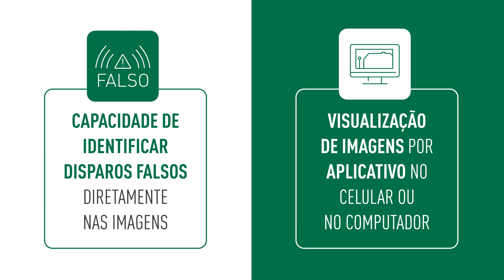Sistema de Câmeras Inteligentes STV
O Sistema de Câmeras Inteligentes STV é um recurso inovador na segurança eletrônica. Composto por câmeras equipadas com inteligência artificial com imagens em alta definição, o software de monitoramento e acompanhamento é o grande diferencial do sistema se destacando pela capacidade aprimorada de detecção e análise, ampliando ainda mais a proteção de ambientes internos e externos.

Proteja o que é importante para você! Conheça o Sistema de Câmeras Inteligentes da STV